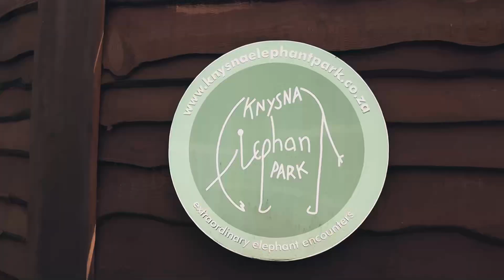Once in a LIFETIME BUCKETLIST we'll NEVER FORGET! || Lifestyle Vlog 04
In this video, we're taking the moms on one of our BIGGEST bucketlist activities, walking with elephants!

📹 VIDEO RECORDING EQUIPMENT:
* CAMERA:
Canon M50 (only camera)
Canon M50 (full KIT)
GoPro Hero 9
GoPro (full KIT)
* MICROPHONE:
RODE Videomic
* LIGHTS:
GODOX LEDP-260C
* TRIPOD:
Manfrotto tripod

❓QUESTIONS
Have a question or video request? Post them in the comments section of this video.

ℹ️ ABOUT THIS VIDEO:
In this video, we're taking the moms for one of our BIGGEST bucketlist activities that we've been wanting to do for a very long time! This was a MASSIVE surprise for them and we can't wait to share this amazing, special and HUGE moment with you! We take a journey where they teach us all about these big and wonderful creatures! We go on the amazing tour of walking with the elephants, feeding them, and learning all about them and their stories of how these beautiful gentle giants were orphaned. Join us in the next few episodes on the wonderful roadtrip that we are on with our two moms in the beautiful Garden Route area of South Africa.

🙏🏻THANK YOU TO:
A special thank you to the following places and people for making our journey exceptionally memorable with our moms:
• Knysna Elephant Park